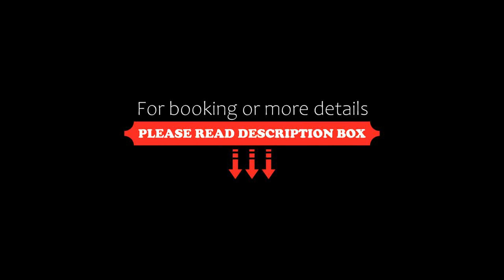Novotel Charleroi Centre, Charleroi, Belgium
About Property:
Novotel Charleroi Centre is located in the city centre of Charleroi and connected to the Rive Gauche shopping mall. The train station Charleroi-South is across the river Sambre and just a 5-minute walk from the hotel. All hotel rooms feature free WiFi.
Guest rooms in the hotel are equipped with a flat-screen TV. With a private bathroom fitted with a bath or a shower and free toiletries, rooms at Novotel Charleroi Cen...
Property Type: Hotel
Address: Place Verte 17, Charleroi City Centre, 6000 Charleroi, Belgium
Searching For
1. Novotel Charleroi Centre - Charleroi - Belgium
2. Novotel Charleroi Centre - Charleroi - Belgium Address
3. Novotel Charleroi Centre - Charleroi - Belgium Rooms
4. Novotel Charleroi Centre - Charleroi - Belgium Amenities
5. Novotel Charleroi Centre - Charleroi - Belgium Offers and Deals
Audio Credit:
Track Title: Blank Slate
Artist: VYEN